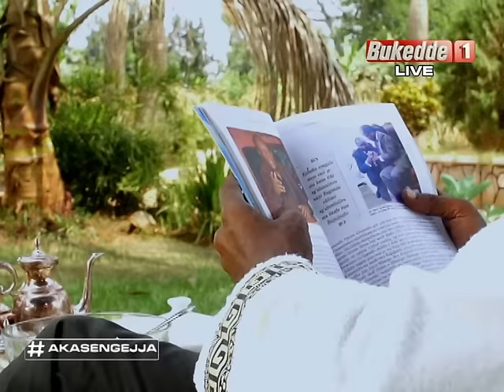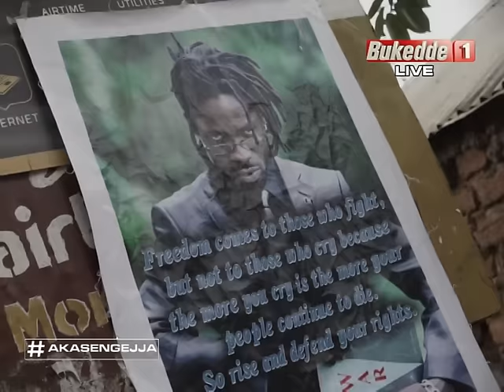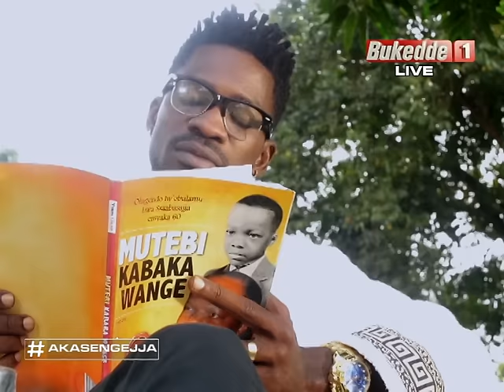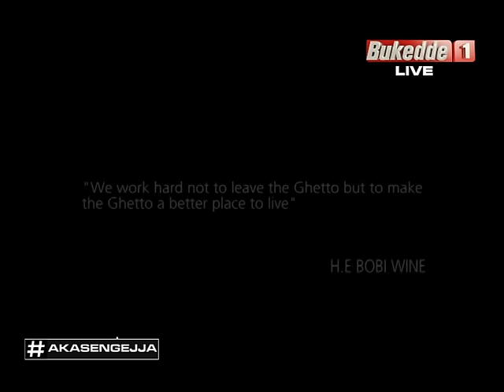Akasengejja: Part B